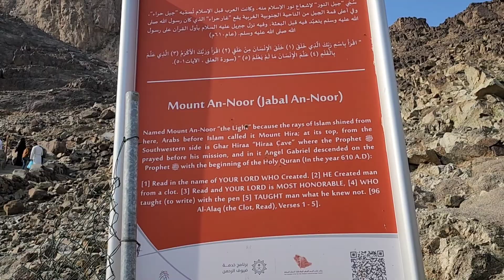Ghar E Hira |Cave of Hira |Mount An Noor| Jabal An Noor Ziarate in Makkah Saudi Arabia| Dia Explores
Welcome to the Dia Explores's Channel!

We're travel bloggers who love eating local food and traveling worldwide. We offer you a unique glimpse into our adventures. The content on our channel is a mix of city guides, travel tips, street food tours, travel vlogs, Islamic places to visit, and Islamic content. We love immersing ourselves in local culture, attractions, and sharing Islamic trips knowledge

It's Family Based Channel!